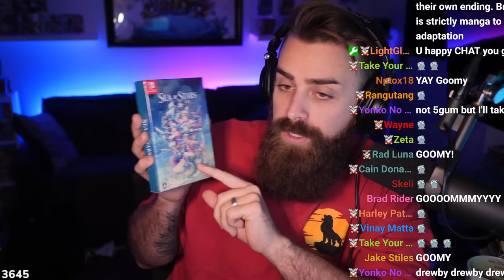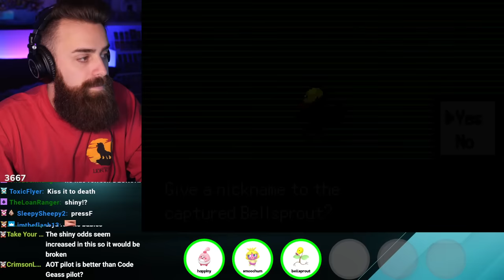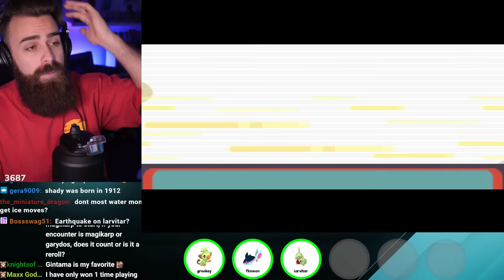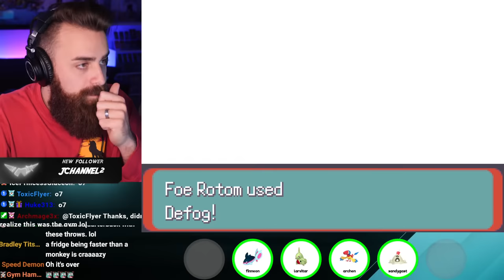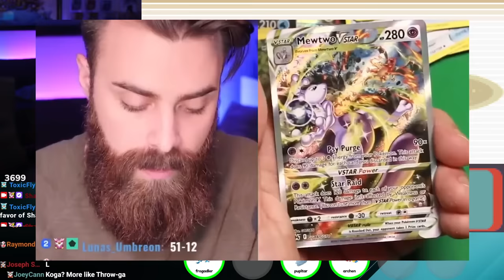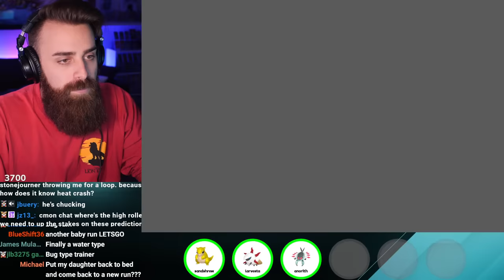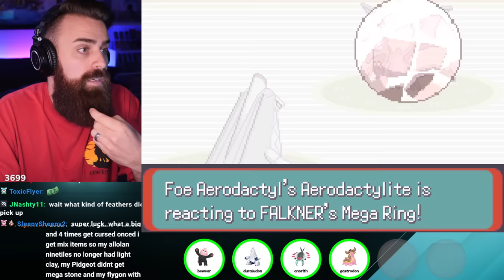Nuzlocking Hard Mode - IMPOSSIBLE CHALLENGE - Pokemon Emerald Rogue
Win rate: 0/7  [for nuzlockes] We MOVE.